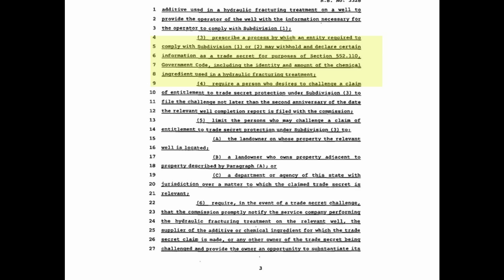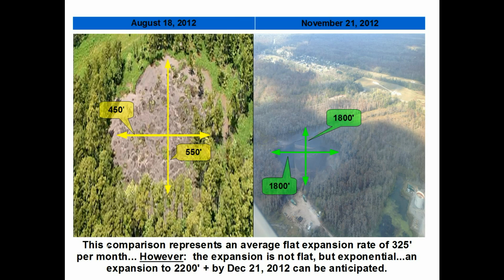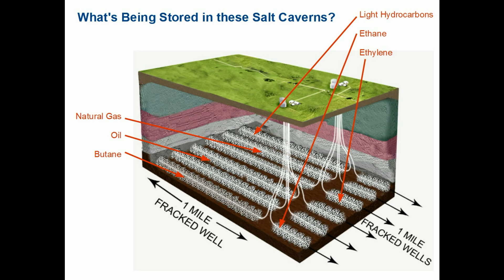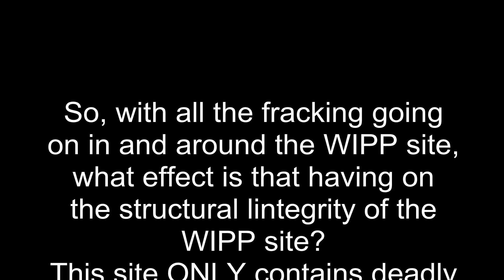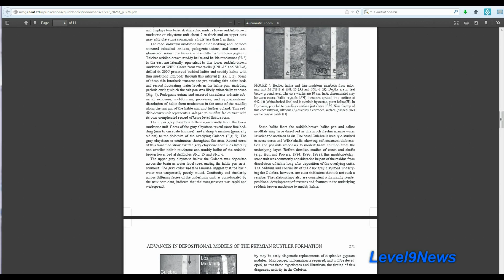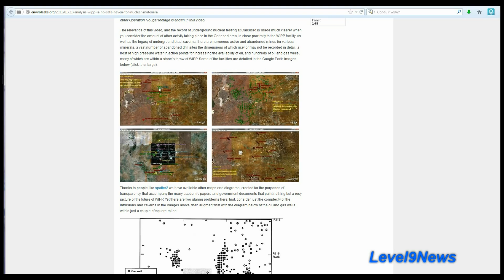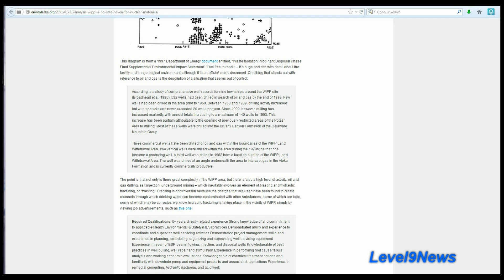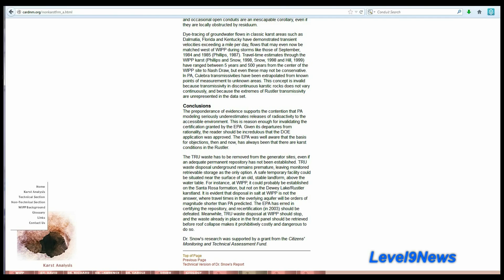WIPPGate Part 4: What The FRACK Were They Thinking!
We are witnessing a monumental cover-up that will down the road become the largest nuclear waste disaster in the US.
Unlike other deep underground hazardous waste repositories, WIPP's sole inventory consists of highly radioactive TRU waste-Plutonium, and waste from nuclear weapons.
The geological fragility of the entire region encompassing Loving, Carlsbad, Hobbs and Artesia is being further compromised by drilling and fracking in this area.  Sinkholes are popping up all over the place and are being blamed on the intensive drilling in the area.  The WIPP facility is a ticking time bomb and the project officials, DoE, DoD, EPA and your elected politicians were warned about this yet they went ahead with designating this area for the  WIPP project anyway.

Links:
Stratigraphy Web: Great Permian Basin
Unsafe Radwaste Disposal at WIPP: Dr. David Snow
NM's gusher of good news (Great News for Oil & Gas-Bad News for Humanity)
ADVANCES IN DEPOSITIONAL MODELS OF THE PERMIAN
RUSTLER FORMATION, SOUTHEASTERN NEW MEXICO
Evaporate Karst in the Permian basin region of West Texas and SE NM